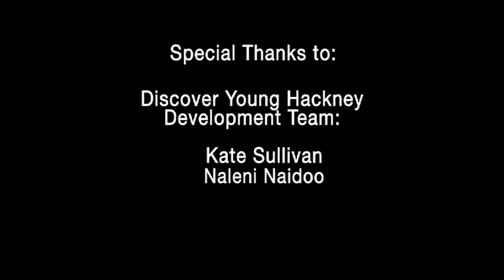DYH 2012 Boundaries Workshop Video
Discover Young Hackney is an annual youth arts and culture festival for 13-19 year olds during February